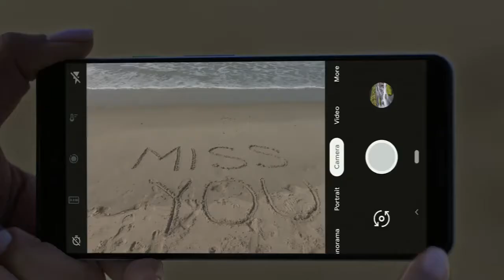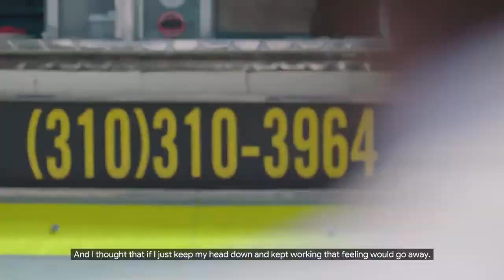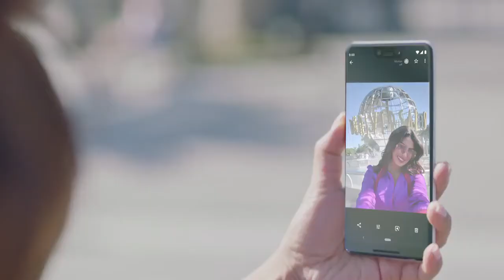Priyanka Chopra on L.A. or Bombay - New Google Pixel3 Ad